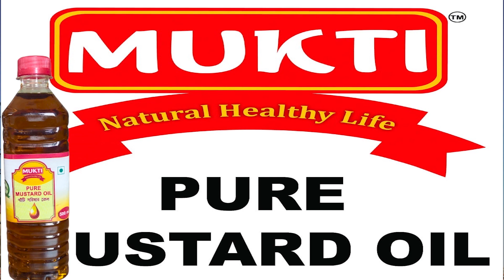তেলিয়ামুড়া খোয়াই নদীর জলে নবজাতক শিশুর মৃতদেহ উদ্ধার